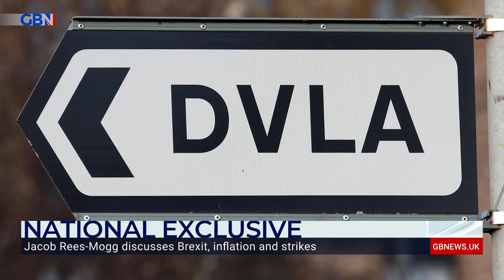Jacob Rees-Mogg discusses inflation, Civil Servants working from home and UK freeports